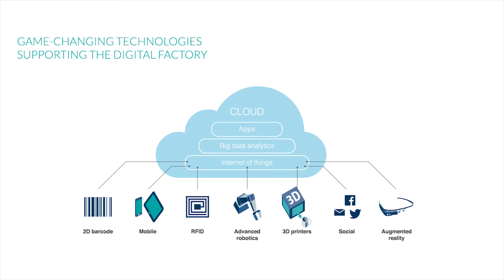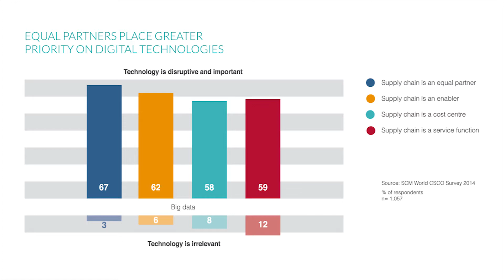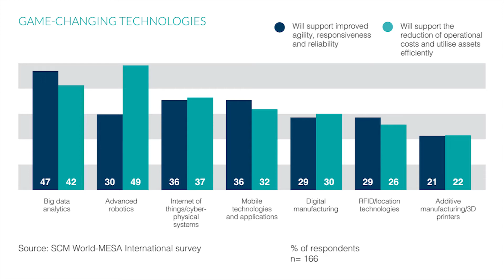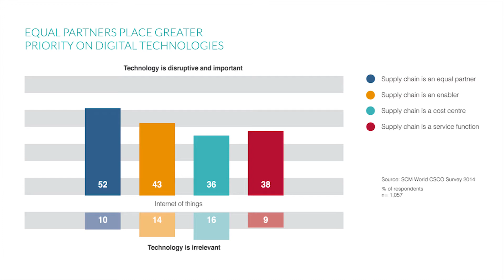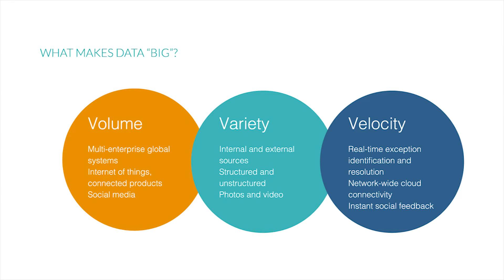Disney Making Magic with Big Data and the Internet of Things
In this vlog, Matt goes to Epcot Center at Walt Disney World in Orlando, Florida to see how the newly launched Magic Band is changing the guest experience now and forward into 2020. Check out this fun look at how one innovator is integrating wearables, big data and the Internet of Things to improve operations and delight guests.